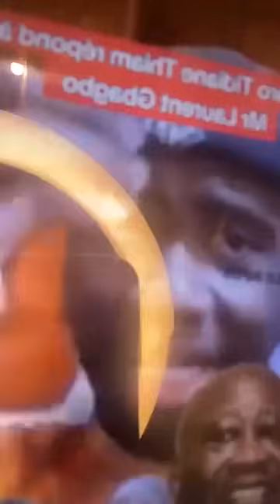LE DISCOURS DE LAURENT GBAGBO FAIT BEAUCOUP DE BRUIT